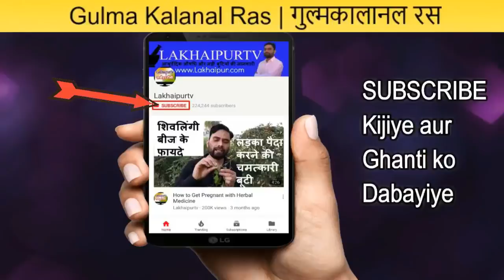Gulma Kalanal Ras | गुल्मकालानल रस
Gulma Kalanal Ras | गुल्मकालानल रस. जी हाँ दोस्तों, गुल्मकालानल रस क्लासिकल आयुर्वेदिक मेडिसिन है जो गुल्म या पेट में गोला बनने वाली बीमारी में बेहद असरदार है. तो आईये जानते हैं गुल्मकालानल रस के घटक या कम्पोजीशन, इसके फ़ायदे और इस्तेमाल की पूरी डिटेल
►दमा, श्वास(अस्थमा)
►एसिडिटी/हाइपर एसिडिटी
►पेप्टिक अल्सर
►गैस, गैस्ट्रिक
►कब्ज़
►बवासीर, ख़ूनी बवासीर, बादी बवासीर
►ल्यूकोरिया/मासिक विकार
►बाँझपन, हिस्टीरिया
►शरीर की सुजन
►खाज-खुजली
►सर्दी-जुकाम, नज़ला
►मधुमेह, बहुमूत्र
►यूरिक एसिड
►सिस्ट, मॉस, ट्यूमर, ग्लैंड, गण्डमाला, कंठमाला
►इसनोफ़िलिया
►एलर्जी
►टी. बी.